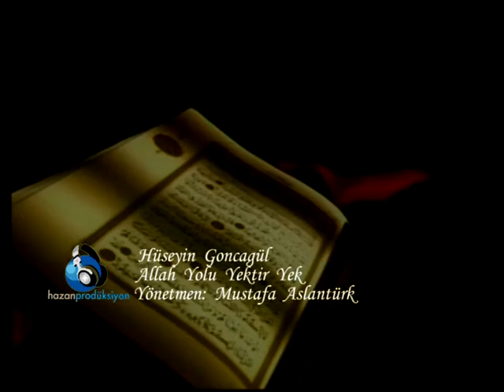ALLAH YOLU YEKTİR YEK HÜSEYİN GONCAGÜL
Okuyan: Hüseyin Goncagül
Albüm: Goncagül Çocuk İlahileri-2
Senarist: Mustafa Aslantürk
Yönetmen: Mustafa Aslantürk
Yapım: Hazan Prodüksiyon